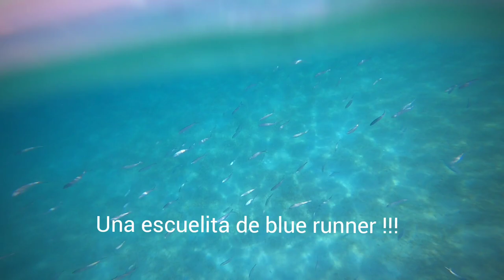De Aventura en la Ruta del Pelícano !!! Rompe olas a Crashboat y Peña Blanca Hermoso 💚.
Aventura en la Ruta pelícano!!! Aguadilla Rompe olas a Peña blanca!!!